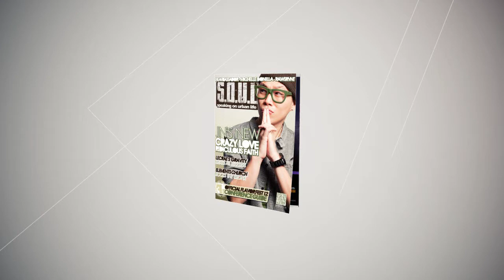S.O.U.LMAG TV Trailer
S.O.U.LMAG TV debuts on the JCTV Network this fall. 13 episodes will feature well known and up and coming Christian Hip-Hop, R&B and Spoken Word artists. The show be hosted by Urban D. and have exclusive interviews, new music videos and live concert footage from Crossover Church's Sunday Night Vibe and Flavor Fest in Tampa, Florida!